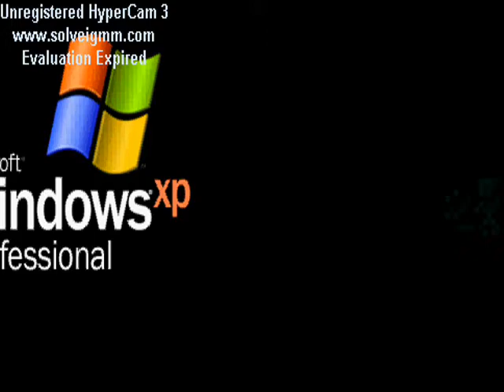psp pes 2015 liga master real sociedad vs alex city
estoy todavía intentando llegar a la décima posición sin galácticos hasta el mercado de invierno para  fichar un delantero goleador